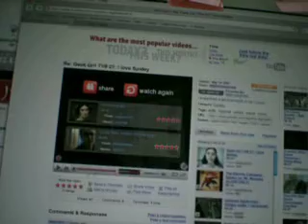Re: Re: Re: Re: Re: Re: Geek Girl TV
Please contribute to the infinity loop.  Simply post a video comment of you watching this video (aim your camera at the screen, and then turn it to show you) Thanks!